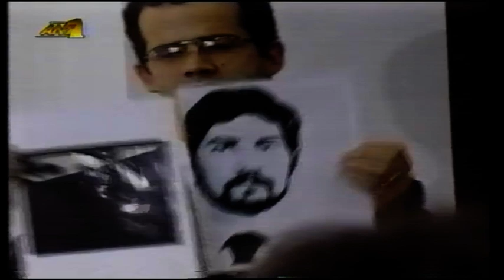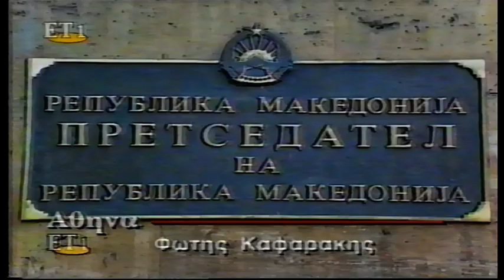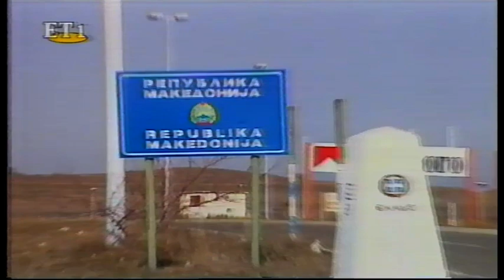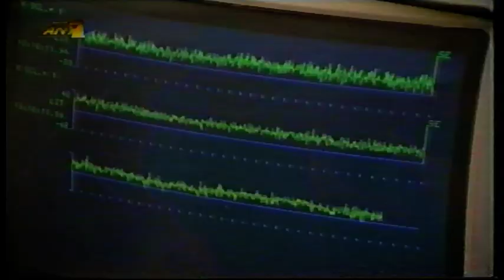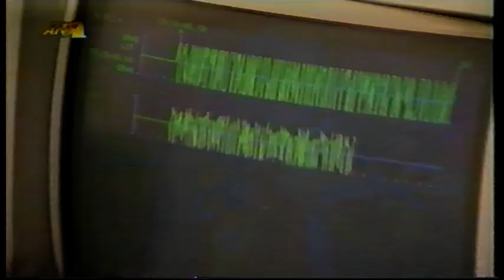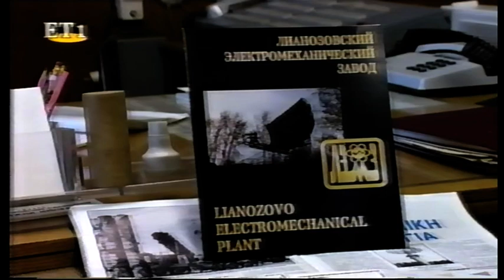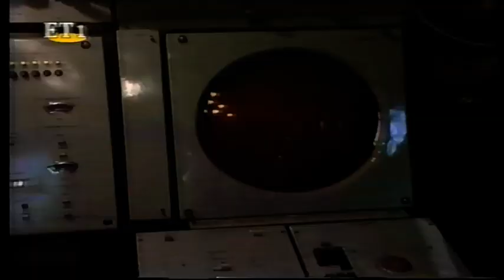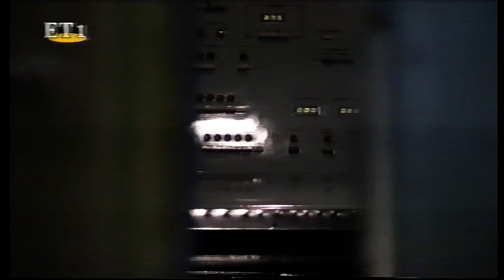1995-02-10 Πολιτική και Κοινωνική Ειδησεογραφία.